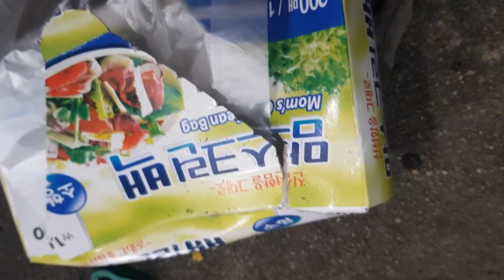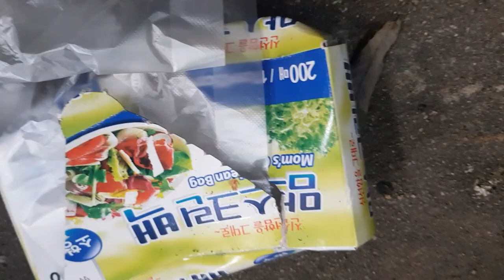흰앵두나무 취목 (Nanking White Cherry Propagation) Very easy & 100% Successful Know-How sharing!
오늘은 지닌해 앵두실생에 하얀앵두 접목한두주로 취목을 합니다..취목은 성공이냐 실패냐가없는 백프로 뿌리내리는 확실한 증식법입니다..형성층 즉 부름켜를 제거하고 목질부에 있는 물관을 남겨놓음으로 취목한 윗부분도 그대로 살아있으며 발근된답니다..삽목에 자신없으시면 백프로 보장되는 취목으로 해보세요..